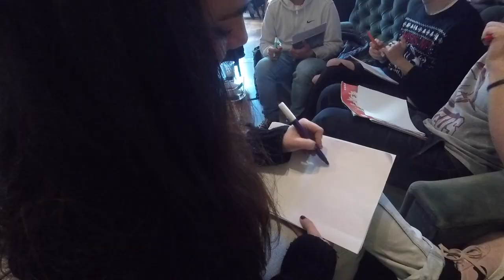Tabooctionary Challenge ft. Titos & Olympia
Άλλο ένα επεισόδιο του Yuppi TV είναι γεγονός!
Αυτή τη φορά σχεδιάζουμε, ή προσπαθούμε να το κάνουμε!

Δείτε ποιος θα κερδίσει!